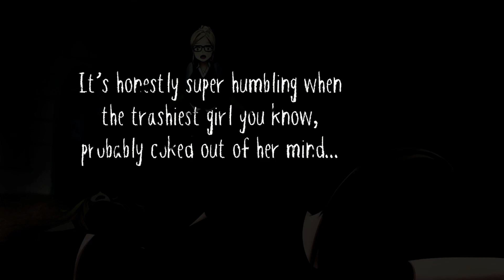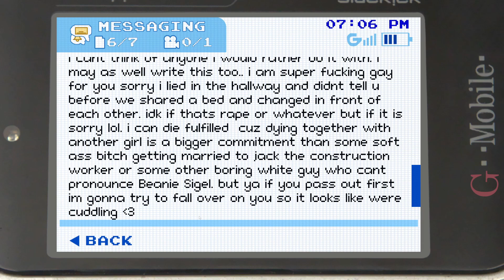CRAZIEST B*TCH IN SCHOOL - Class of '09: The Re-Up [#10][BLIND] PC Let's Play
[PART 10] CRAZIEST B*TCH IN SCHOOL
Get ready for the next round of this Dumpster Fire. This is no Place for the easily offended!
The footage for this Series was recorded during my Twitch Livestreams.